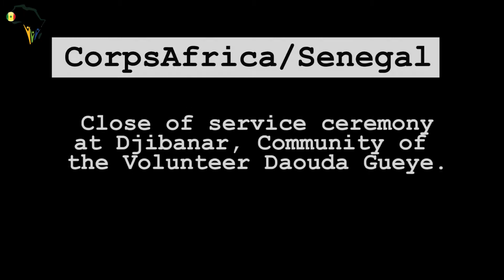CorpsAfrica: une expérience de transformation personnelle et professionnelle par Daouda Gueye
Après avoir participé à la cérémonie d’inauguration  du projet d'éducation qu'il a facilité à Djibanar ( Région de Sédhiou), le Volontaire Daouda Gueye partage son expérience de transformation  personnelle et professionnelle à la suite de son service communautaire.